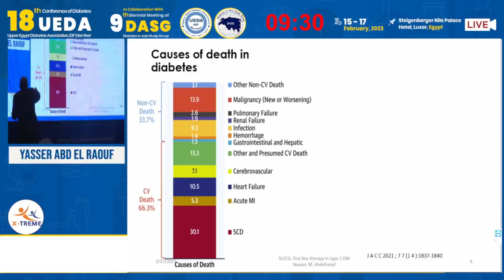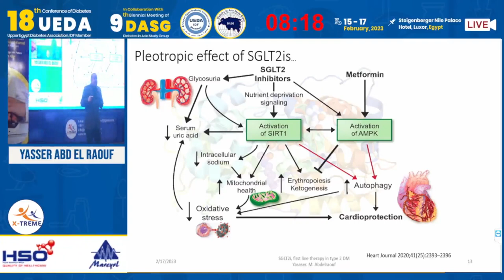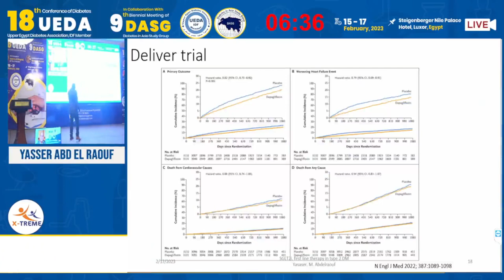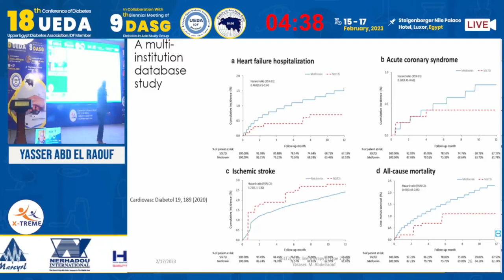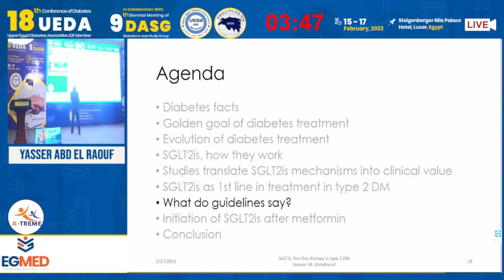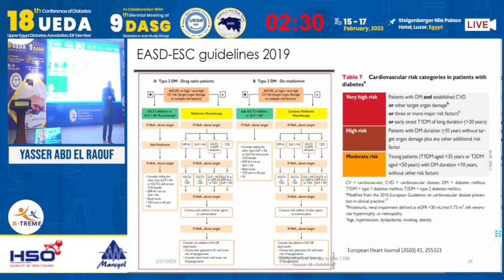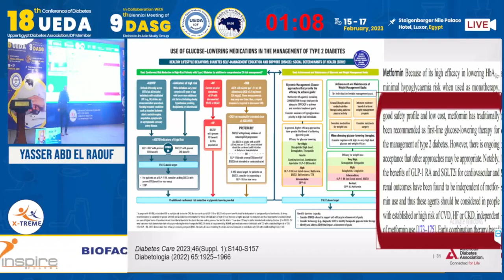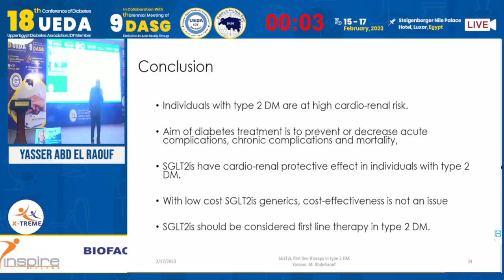Yasser Abd El Raouf - Starting pharmacotherapy in type 2 diabetes SGLT-2i. first